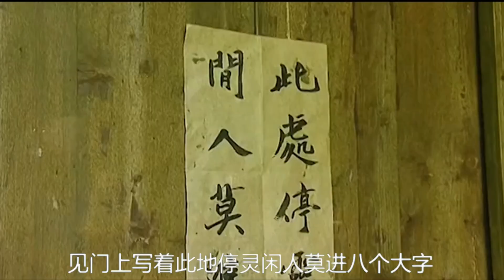《笑傲江湖》第9集 | 流氓调戏岳灵珊，令狐冲含恨杀人